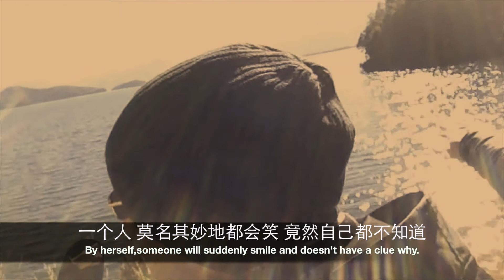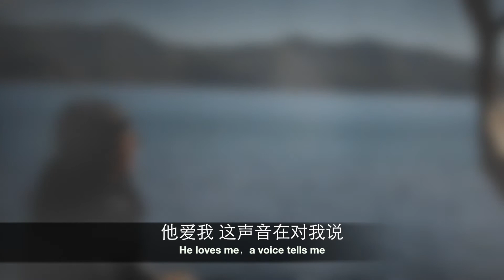他爱我He Loves Me----Swing Shine MV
Video by: LinDi